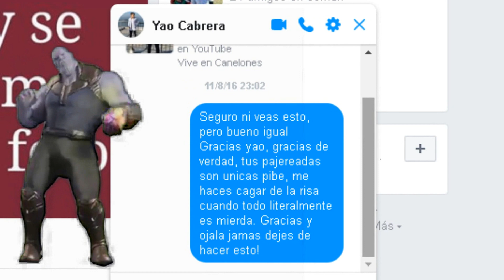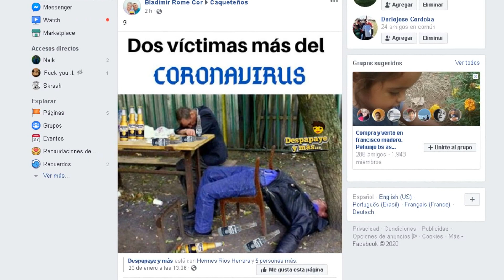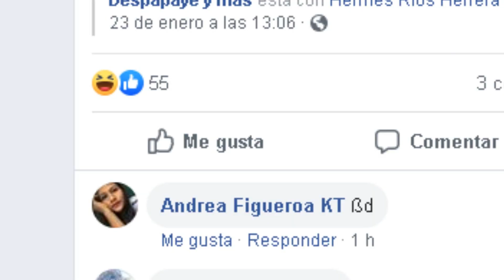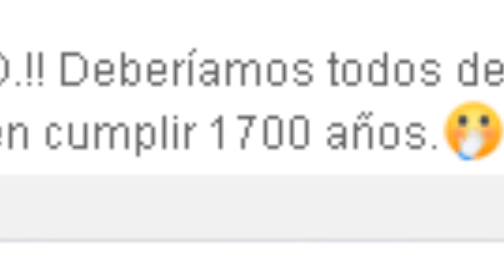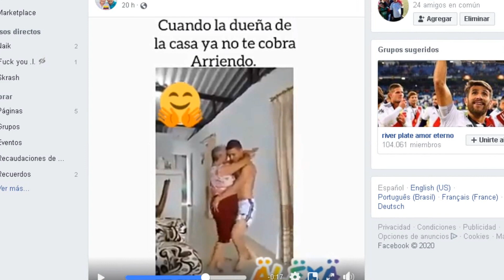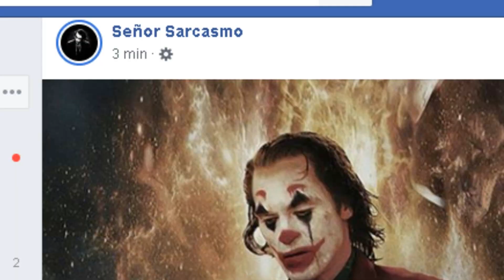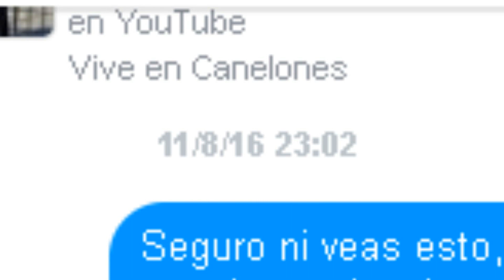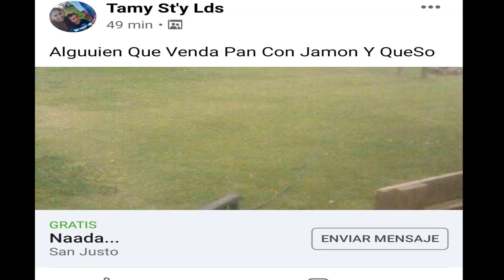FACEBOOK ES EPICO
Besos babys